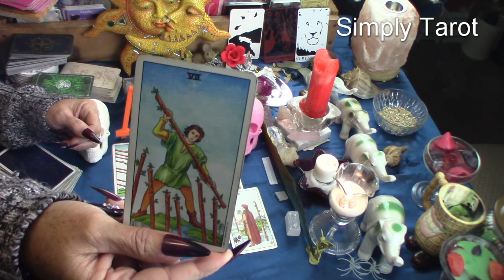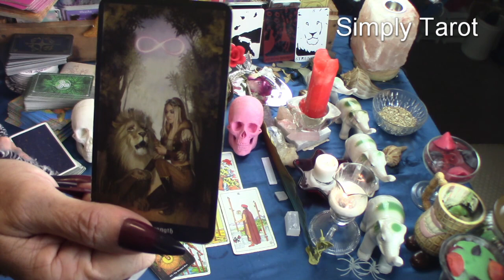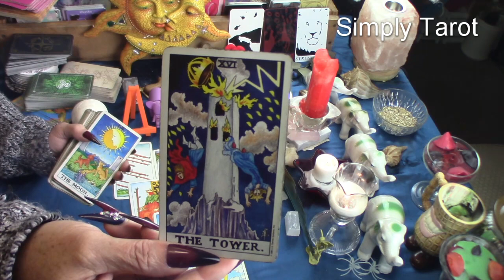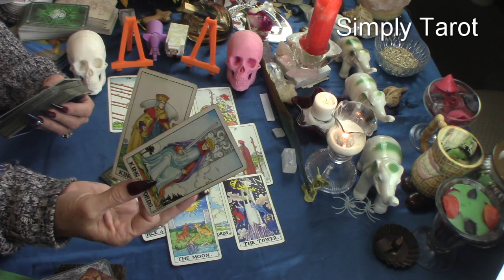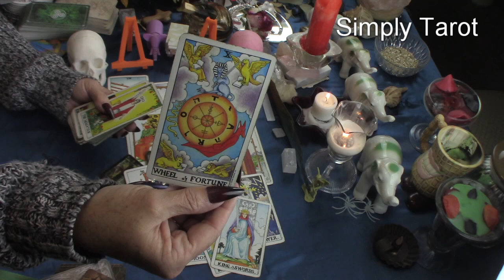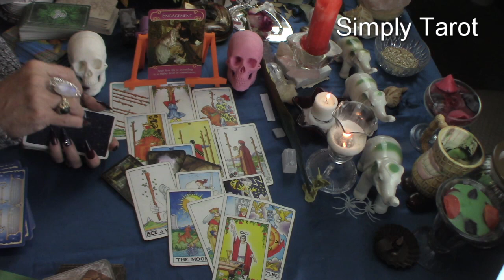Aquarius could they be the one? Hmm... Looks like they may just have what it takes! Wow!